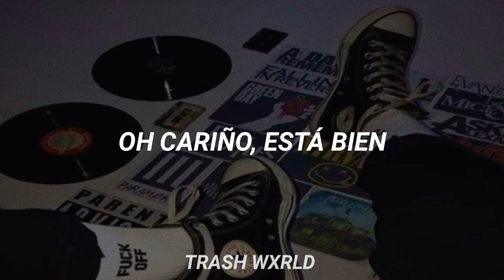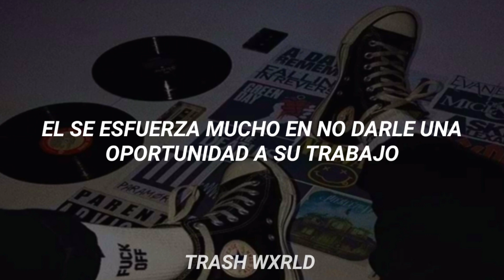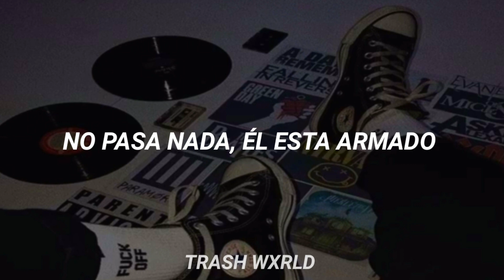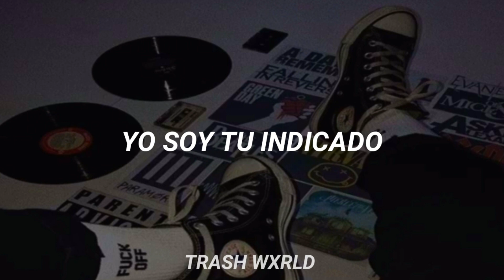The Strokes - Trying Your Luck [sub. Español]